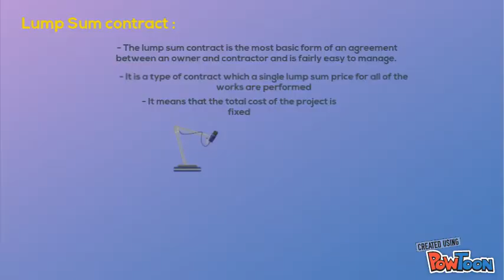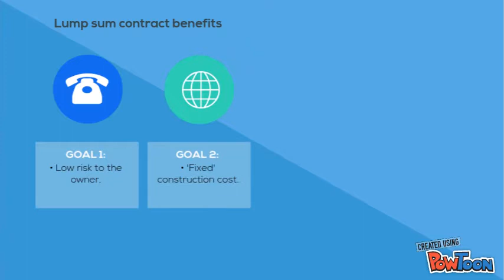ECM442 LUMP SUM CONTRACT